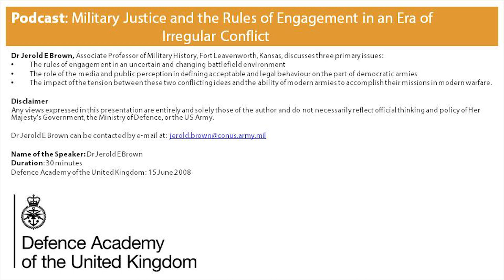Military Justice and the Rules of Engagement in an Era of Irregular Conflict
Dr Jerold E Brown discusses three primary issues: the rules of engagement in an uncertain and changing battlefield environment ; the role of the media and public perception in defining acceptable and legal behaviour on the part of democratic armies; the impact of the tension between these two conflicting ideas and the ability of modern armies to accomplish their missions in modern warfare. Duration 30 minutes.